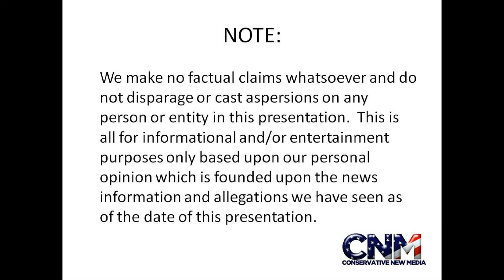LIONS CLOSE UP in 1080P HD !!